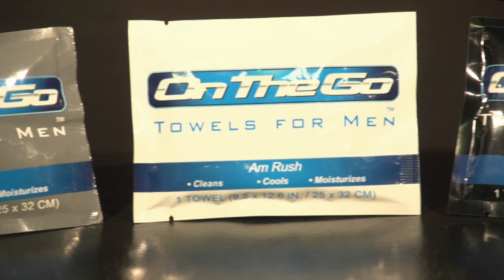This Week in BJJ Episode 41 - Roger Machado part 1 of 2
presents TWIBJJ episode 41. From the legendary Macahdo brothers, Roger Machado joins us this week.